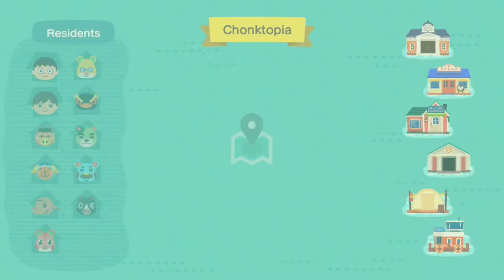The Hunt For Amazing Villagers! Animal Crossing New Horizons